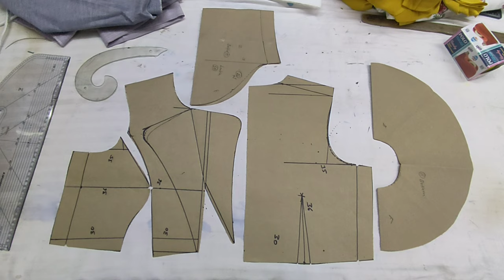Designer Blouse /Designer blouse cutting /डिज़ाइन वाला ब्लाउस@viralshorts22082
Designer Blouse /Designer blouse cutting And stiching/डिज़ाइन वाला ब्लाउस

Lucknow charbag station ka rat me kaise dikhta
Simpal aur achchhi molding ki design
Best of year 2022 molding design
Ghar ki design kaise banate hai
Ghar ki sidhi (शीढ़ी) kaise banaye,